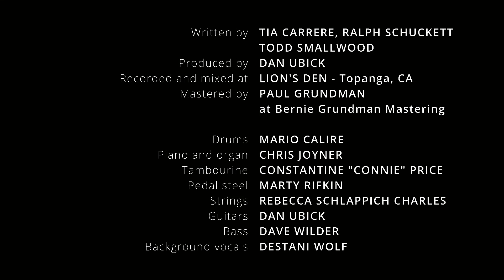Tia Carrere - I'm Still Here (Official Video)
Listen to "I'm Still Here" now!